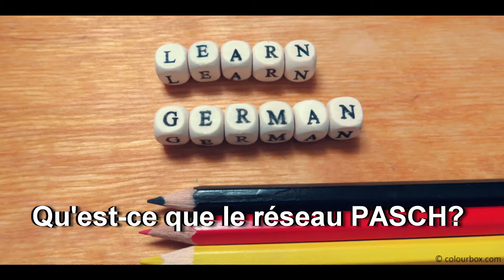PASCH, in FRENCH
Why do young people learn German in Canada? SoGerman visited six schools in Ontario and Quebec to talk to students, teachers and principals to find out their motivation and to gain an insight into their classes. Among these six schools are German schools abroad, Canadian independent schools, and PASCH schools, which are part of the network and initiative “Schools: Partners of the Future”, which was created by the German Federal Foreign Office in 2008.